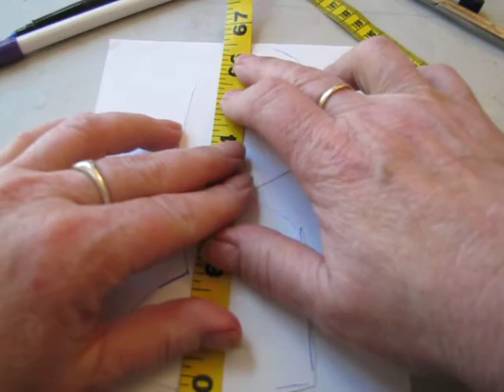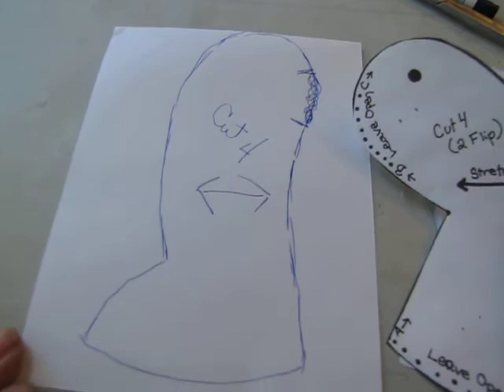How to alter cloth doll pattern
How to pattern alterations ...Making a leg / arm pattern with a bent knee or elbow into a straight leg or arm pattern ..